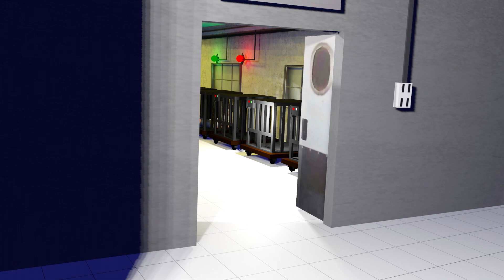Внутри трейлера для Мороженщика 4 | Ice Scream 4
Ice Scream 4 - Погуляем внутри трейлера Мороженщика 4